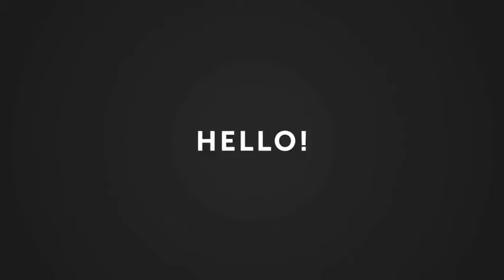Stomp Opener 02 | After Effects Template | Openers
Special Thank You ❤ to ruipcsousa!

Recommended Section:
0:01 Animated Typeface
1:03 Download 'Fast Opener'
1:03 Download 'Inspire Slideshow'
1:03 Music
1:11.200 Download 'Subscribe project'